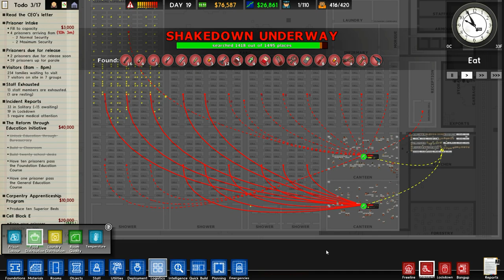Prison Architect SuperMax #19 - Death Row